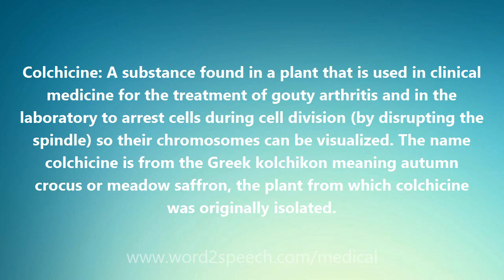Colchicine - Medical Meaning and Pronunciation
Title: Colchicine

Colchicine: A substance found in a plant that is used in clinical medicine for the treatment of gouty arthritis and in the laboratory to arrest cells during cell division (by disrupting the spindle) so their chromosomes can be visualized. The name colchicine is from the Greek kolchikon meaning autumn crocus or meadow saffron, the plant from which colchicine was originally isolated.

How to pronounce Colchicine
definition of Colchicine
audio dictionary
How to say Colchicine
What is the meaning of Colchicine
Pronounce Colchicine
Medical dictionary
Medical definition of Colchicine